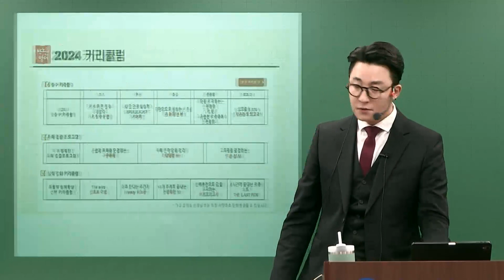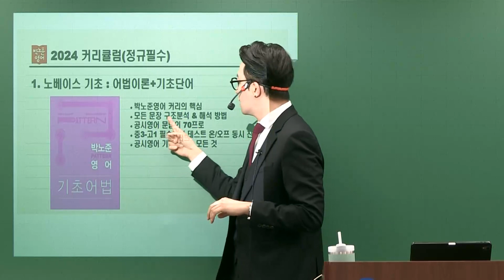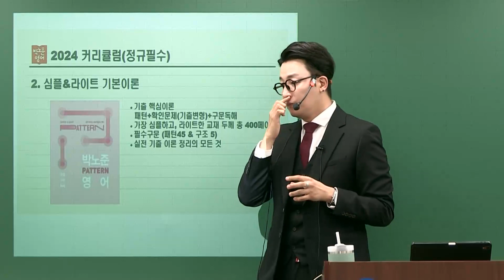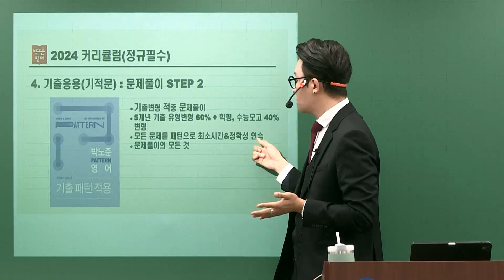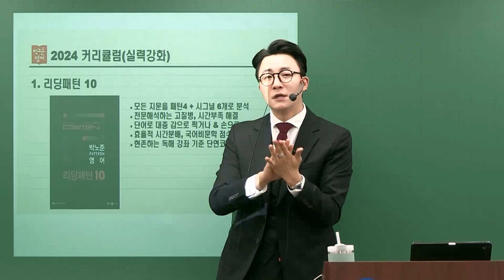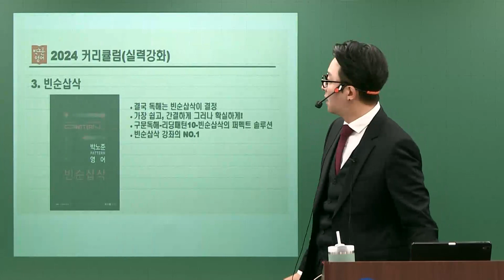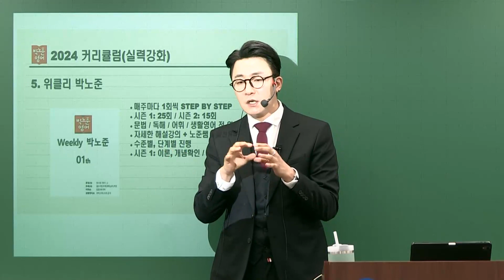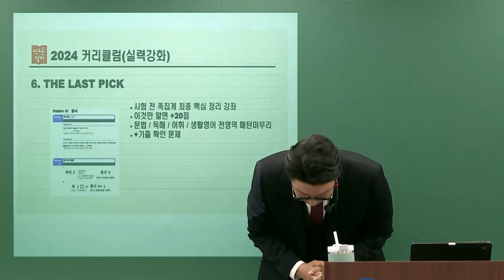2024 공무원 영어 커리큘럼🤩 박노준T (ft. 더 Simple, 더 Light 그러나 더 강력한 Pattern🔗)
2024 공무원 영어 커리큘럼🤩 박노준T (ft. 더 Simple, 더 Light 그러나 더 강력한 Pattern🔗)

📌2024 커리큘럼(정규필수)
1. 노베이스 기초 : 어법이론 + 기초단어
2. 심플&라이트 기본이론
3. 기출 패턴분석 : 문제풀이 STEP 1
4. 기출응용(기적문) : 문제풀이 STEP 2
5. 성지순례 모의고사 : 동형모고
✅ 2024 커리큘럼(실력강화)
1. 리딩패턴 10
2. 문법패턴 10
3. 빈순삽삭
4. 기승전 노준하프 : 하프모고
5. 위클리 박노준
6. THE LAST PICK